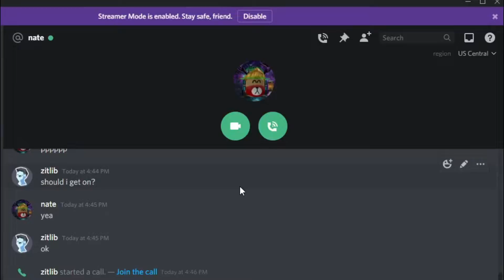This game will make you RAGE (FRAMED - ROBLOX)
this is actually a fun game if you don't die EVERY GOD DANG SECOND
framed, murder, fun, roblox, mad, rage, frame, police, gun, new